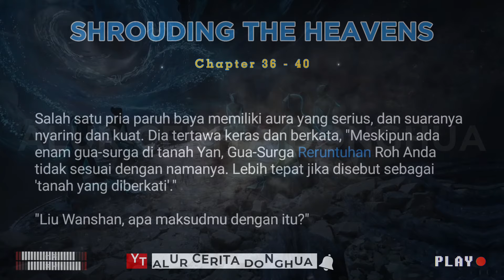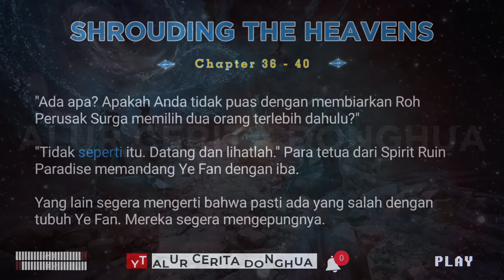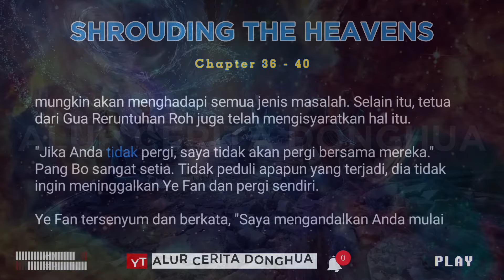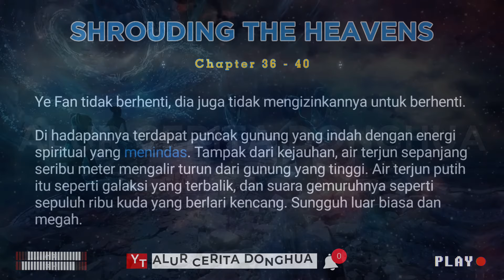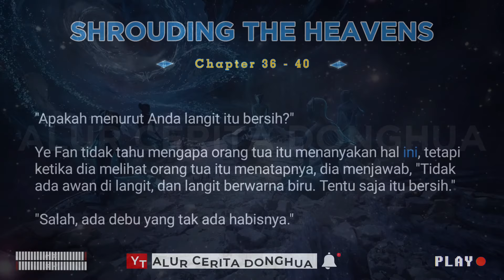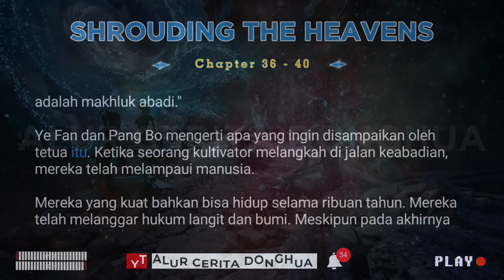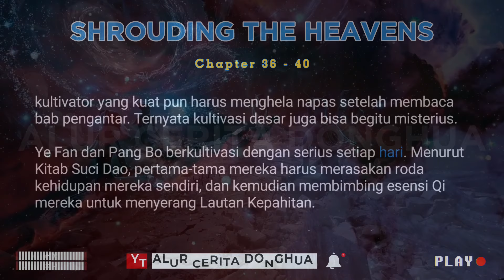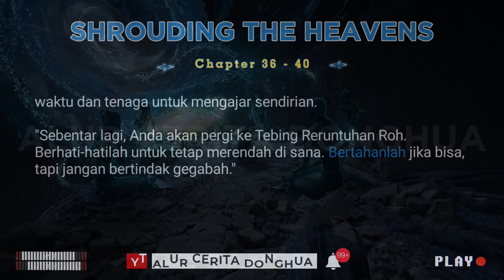Shrouding The Heavens 36 - 40 | STH 遮天 Zhe Tian versi Novel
Alur Cerita Donghua Shrouding The Heavens Bab 36 - 40 versi Novel | Zhe Tian 遮天

Episode 36 Tubuh Ilahi Primordial
Episode 37 Suaka Ling Xu
Episode 38 Apa itu Budidaya
Episode 39 Roda Kehidupan
Episode 40 Kitab Suci Dao

Wheel and Sea Realm
1. Sea of Bitterness
2. Spring of Life
3. Divine Bridge
4. Paramita

Dao Palace Realm (Huang Cultivation Method)
1. Heart's Divine Depository
2. Lung's Divine Depository
3. Liver's Divine Depository
4. Spleen's Divine Depository
5. Kidney's Divine Depository

Four Pole Realm (Huang Cultivation Method)
1. First Heavenly Layer
2. Second Heavenly Layer
3. Thrid Heavenly Layer
4. Fourth Heavenly Layer

Dragon Transformation Realm (Huang Cultivation Method)
1. First Heavenly Layer
2. Second Heavenly Layer
3. Third Heavenly Layer
4. Fourth Heavenly Layer
5. Fifth Heavenly Layer
6. Sixth Heavenly Layer
7. Seventh Heavenly Layer
8. Eighth Heavenly Layer
9. Ninth Heavenly Layer

Immortal Realm
1. Half-Step Supreme Being
2. Supreme Being
3. Supreme King
4. Saint
5. Saint King
6. Great Saint
7. Quasi-Emperor
8. Great Emperor
9. Immortal of the Mortal World / Red Dust Immortal (Quasi-Immortal King in Perfect World)